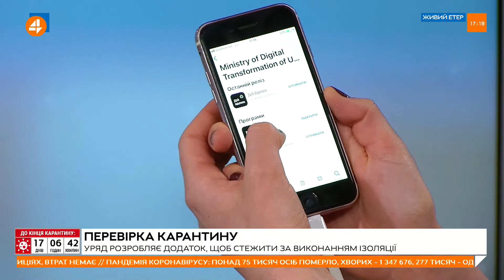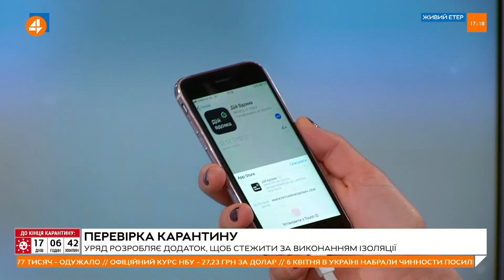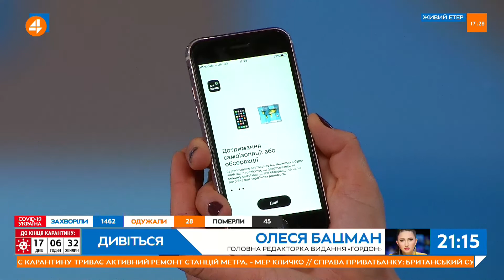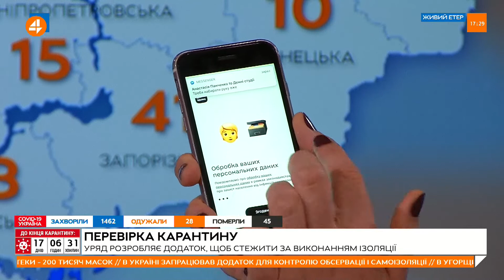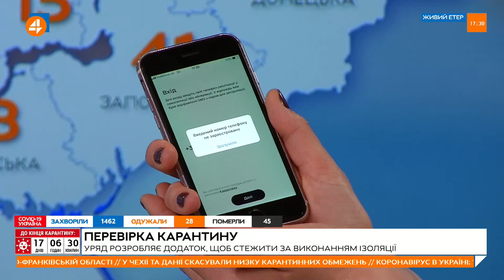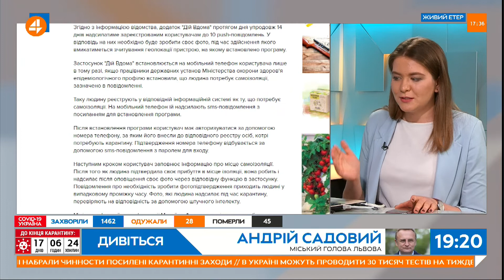Фахівець з кібербезпеки: застосунок для контролю коронавірусу - це концтабір у смартфоні (07.04)